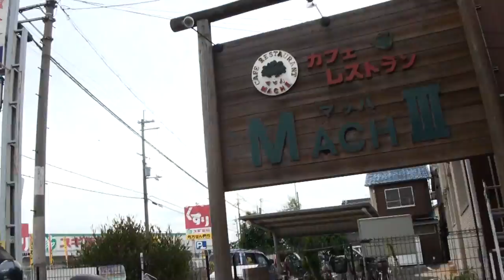WR'S ダブルアールズエキゾーストサウンドを聞け 2000 Suzuki GSX1300R HAYABUSA スズキ・ハヤブサ 隼 Suzuki HAYABUSA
WR'S　ダブルアールズエキゾーストサウンドを聞け　2000 Suzuki GSX1300R HAYABUSA　スズキ・ハヤブサ　Suzuki HAYABUSA　隼